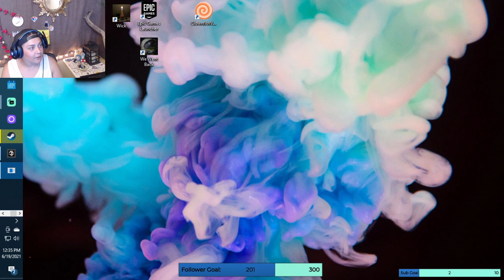Sailing into love